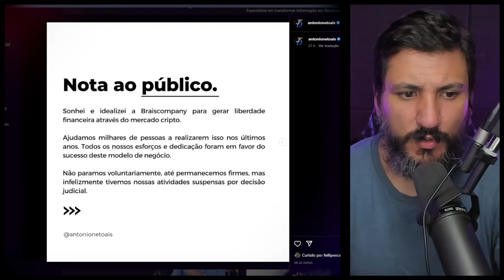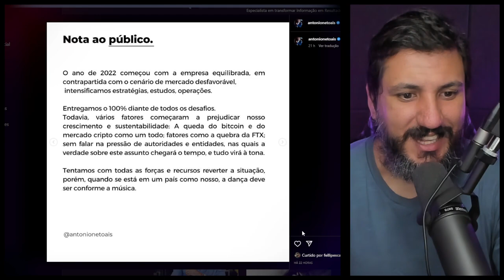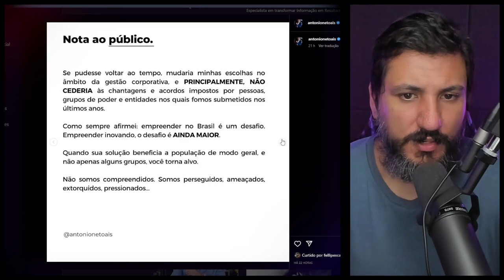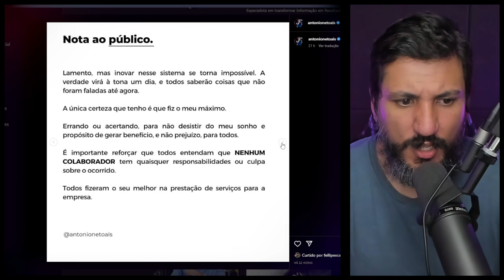DONO DA BRAISCOMPANY ABRE A BOCA! A BRAISCOMPANY TEVE CULPA?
Criador da Braiscompany faz comunicado um mês após fugir da polícia: “A responsabilidade é minha” Apesar da frase bombástica, Antônio Neto Ais dedica o texto a se isentar de culpa pelo desfalque nos clientes. Ele não diz onde está nem se planeja se entregar